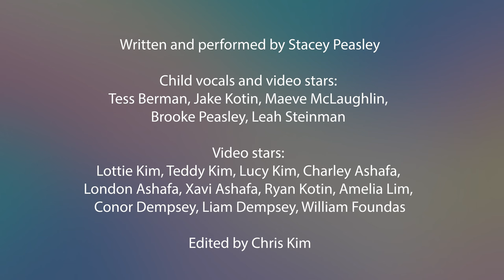Feelings | SEL Song for Kids | Emotions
Have your child or student explore different feelings and learn visual cues and actions that express those feelings! Happy, Sad, Grumpy, Calm, Silly, and Brave are all part of the human experience and children will learn all feelings are valid and okay.